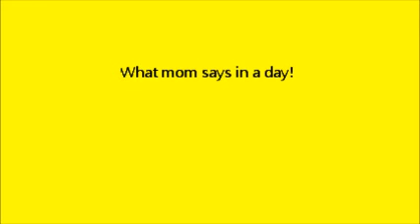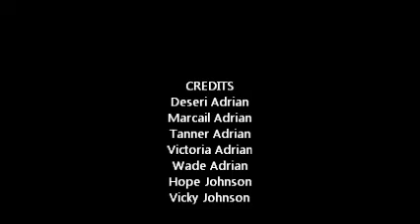Videos Posted by Anita Renfroe- William Tell Momisms (aka The Mom Song)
William Tell Momisms (aka The Mom Song)
Buy "Momisms (To the William Tell Overture)" on iTunes
Singer is Anita Renfroe.  No Copy write infringement is intended in this song
It is a bit off at the end but we had fun trying.